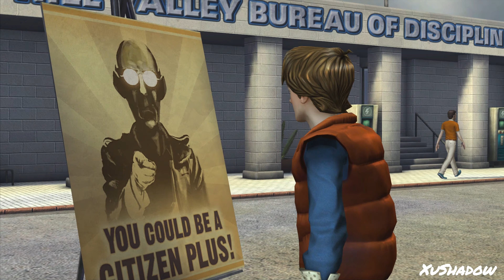Back to the Future The Game The Movie Episode 3 Part 1 English Sub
Next movie from Back to the Future Part III After Marty Back to 1986
Original Movie basic game from PC and IOS

Cast
Marty McFly = A.J.LoCascio
Doctor Emmett Brown = Christopher Lloyd
Young Emmett Brown = James Arnold Taylor
Edna Strickland = Rebecca Schweitzer
Young Edna Strickland = Shannon Nicholson
George/Arthur McFly = Michael Sommers
Biff Tannen = Kid Beyond
Kid Tannen = Owen Thomas
Cue Ball = Roger Jackson
Matches = Adam Harrington
Danny Parker = Mark Barbolak
Trixie Trotter = Melissa Hucthinson
Zane = Doug Boyd